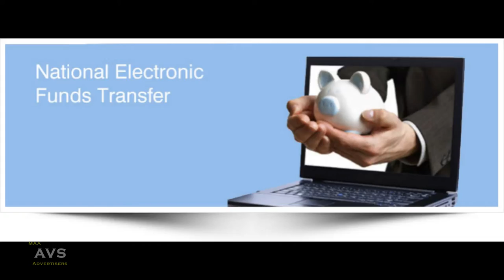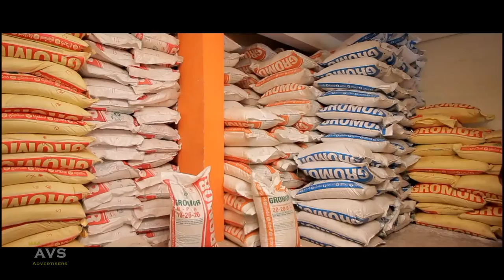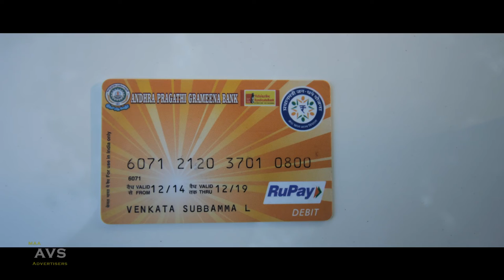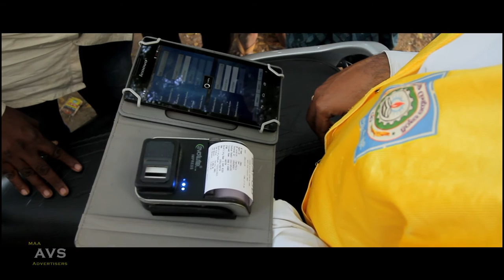Andhra Pragathy Grameena Bank Commercial Advertisement